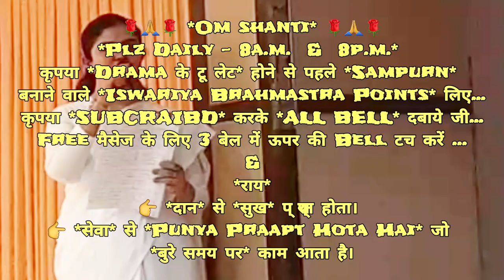शिवबाबा कहते हैं! पूज्यनीय बनने के लिए 👉ये ४ संस्कारों की धारणा करना ही हैं...